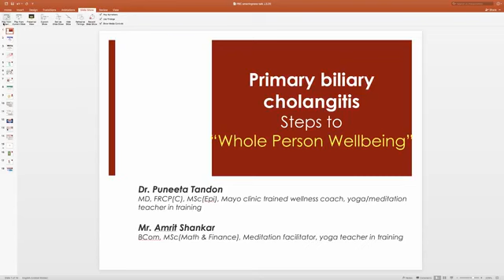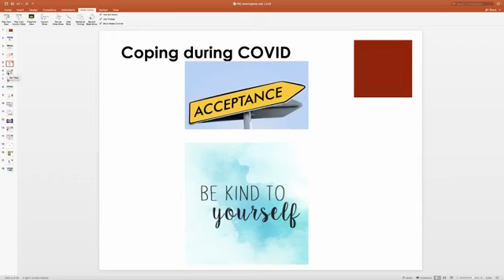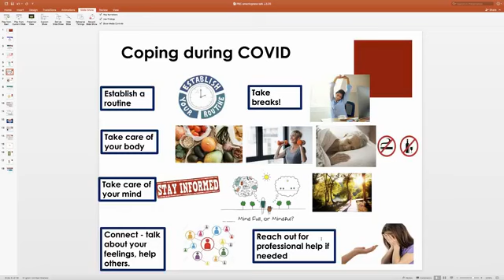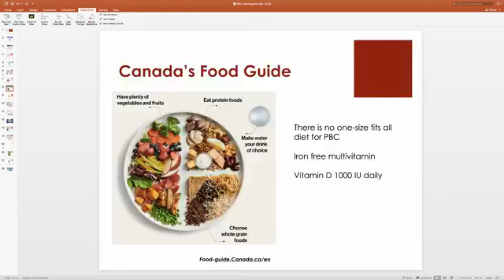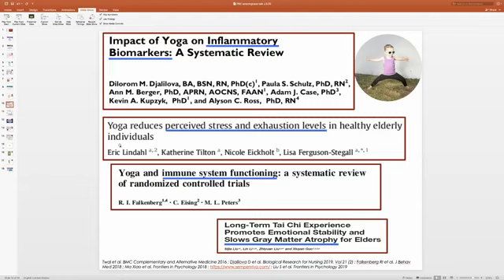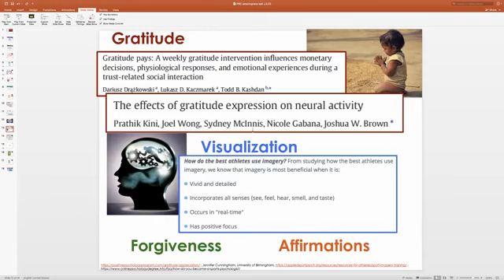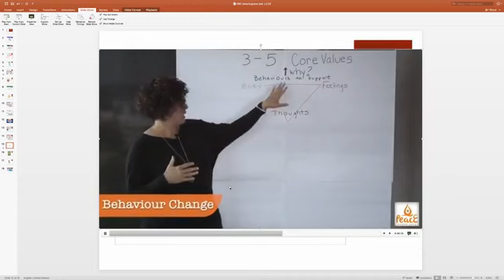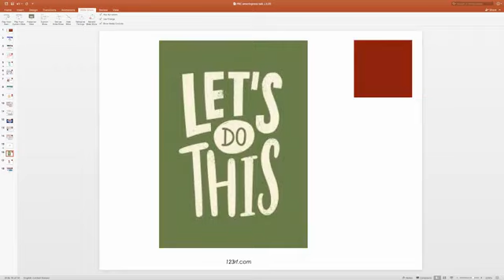Coping during COVID June 4, 2020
Dr. Puneeta Tandon, a hepatologist treating PBC patients and Mr Amrit Shankar focus on whole person well-being, including yoga and meditation